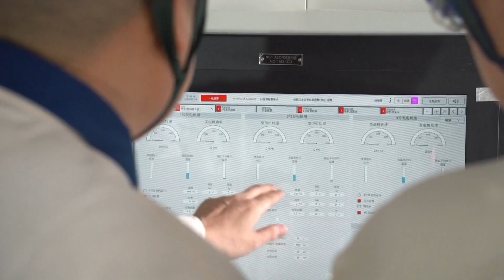China está construindo navio não tripulado com alto nível de inteligência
A China está construindo um navio não tripulado com direito de propriedade intelectual 100% independente em Dalian, na província de Liaoning. A embarcação será a primeira inteligente de pesquisa e treinamento da China. Existem mais de 15 mil pontos de controle automatizados instalados no navio. Desta forma, basta inserir o destino e o navio pode conduzir automaticamente.